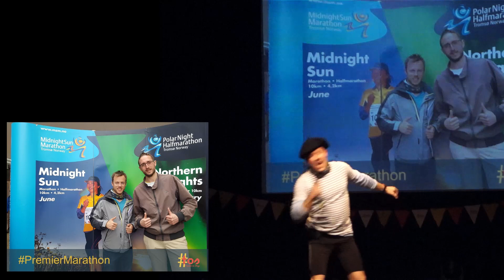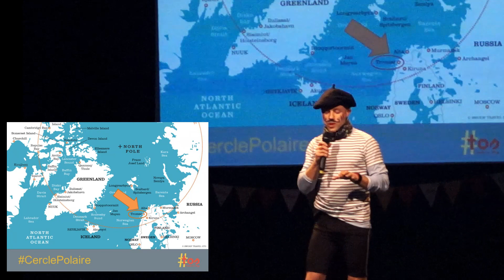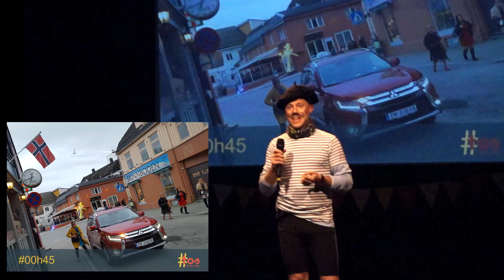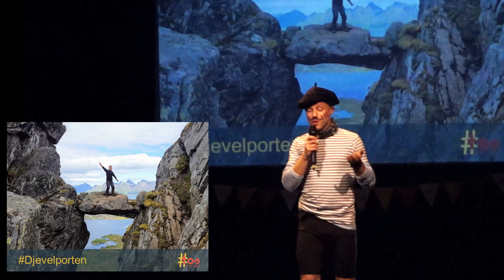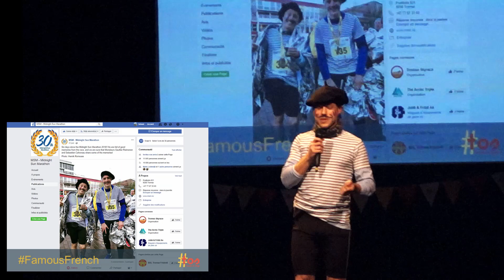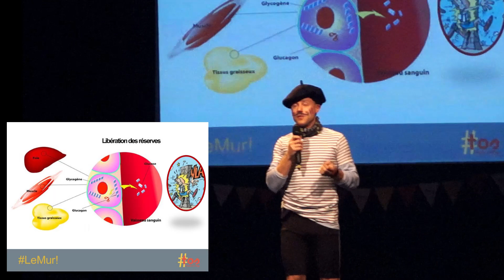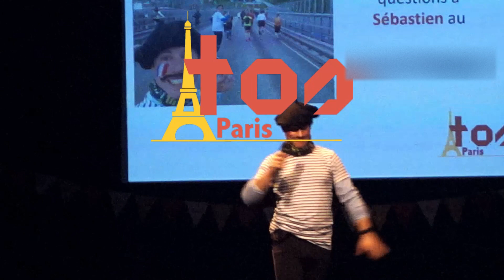TOS Paris #8 - Sébastien : Marathon sous le soleil de Minuit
#1 Sébastien
- Marathon sous le soleil de Minuit -

Sébastien court son premier marathon en juin à Tromsø en Norvège, ville où le soleil ne se couche pas à cette période de l'année. Il découvre une région magnifique et que ce sport est aussi un moyen d'aller explorer des endroits insolites.

TOS du 19 Décembre 2018 sur la Scène du Canal à Paris